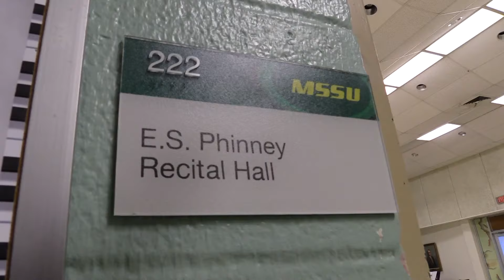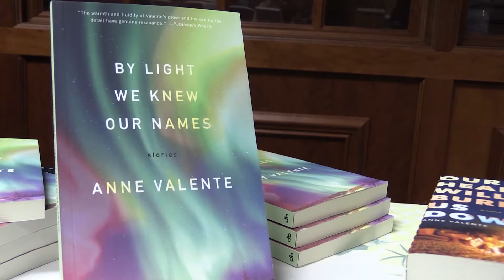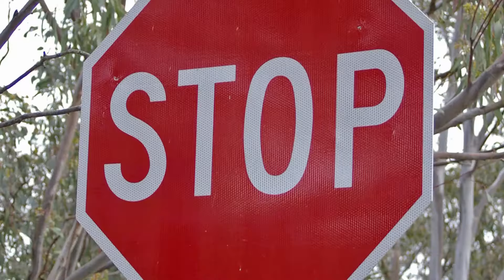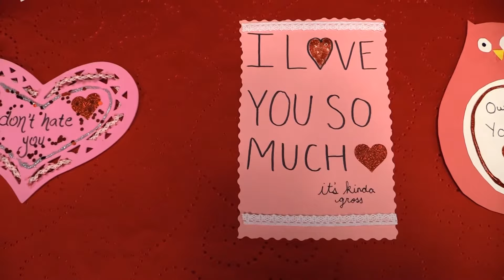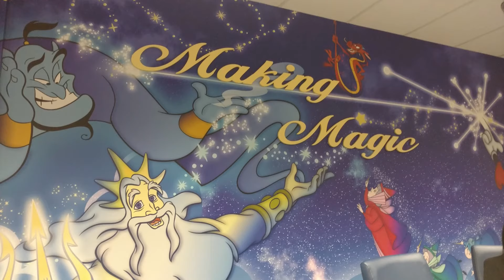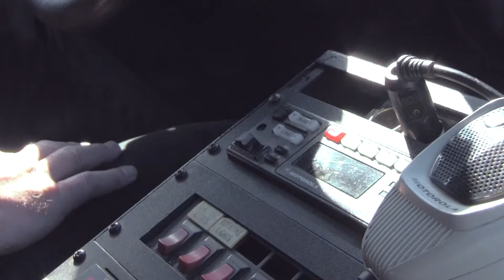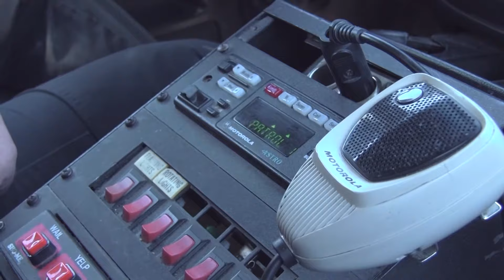MOSO Update February 2018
MOSO Update is a student produced news program featuring news and events from the MSSU Campus. This is the February edition, with co-anchors Kate Kelley and Sean Gordon. Recorded in the Ruth I. Kolpin Studios at KGCS-TV. Located on the campus of Missouri Southern State University in Joplin Mo.